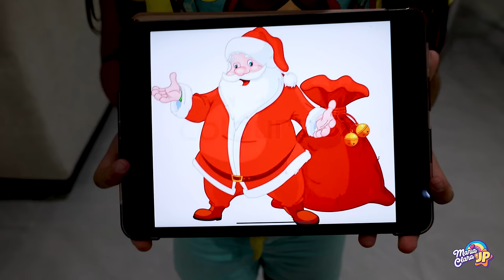Meus bonecos Maria Clara e JP foram conhecer o Papai Noel 🎄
🔆 Nesse vídeo, além de muita alegria e diversão, contém os produtos da marca Maria Clara e JP. Qualquer outro produto exibido não faz parte de nenhum conteúdo publicitário e foram comprados com recursos próprios.